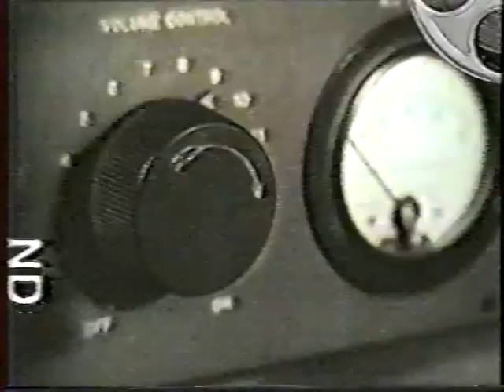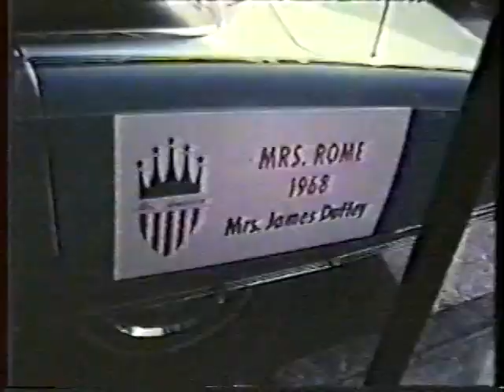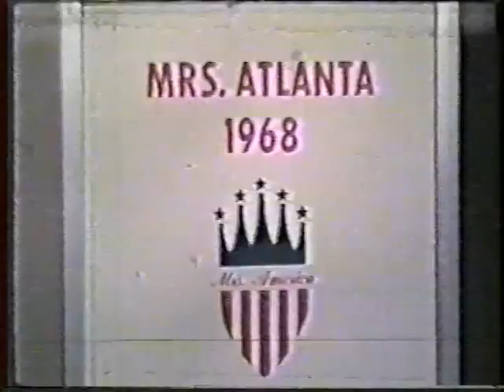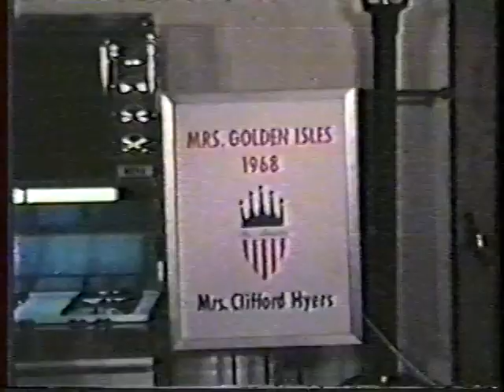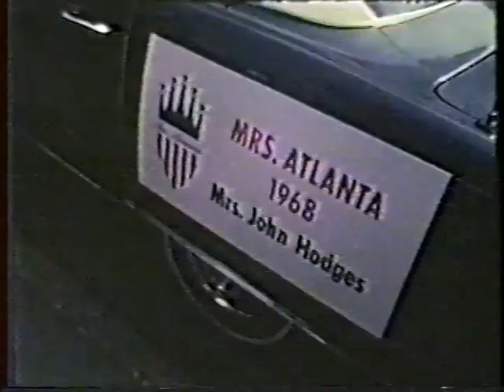The Mrs. Georgia Contest of 1968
The contest of Mrs. Georgia was open to married women who would show off their homemaking skills.  The then Govenor of Georgia (Lester Maddox) is featured greeting the ladies.  This is one episode of "2nd Reel" a public access TV show from the 1990's.  The show originated in Athens Georgia and was produced by Theodore Radford and the films were supplied by Colman McCord.